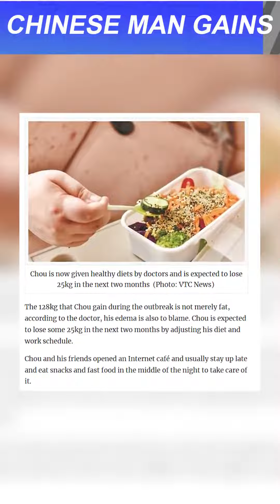Chinese man gains over 100kg after long COVID-19 isolation | 9 News HD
A 26-year-old named Chou from Wuhan, China has gained 128kg after a long off-work time during COVID-19 lockdown.Chou is reported to have trouble breathing and lying down normally as he’s way too fat, and as a result, couldn’t sleep properly for two days straight. Chou had to call for emergency on June 1 night as he could no longer stand the sleeplessness.